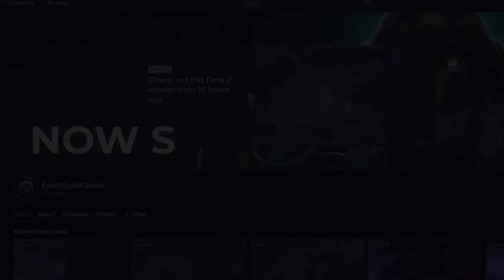EARTH SPIRIT GOD OFFLANE!!! (RANKED MATCH) ROAD TO LEGEND [Full Match]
Offlane Earth Spirit ownage, killing spree

RADIANT Hero's:
Gyrocopter
Viper
Dawn Breaker
Dark Seer
Warlock

Dire Hero's:
Witch Doctor
Earth Spirit
Tinker
Dazzle
Juggernaut

Rank: Archon 2